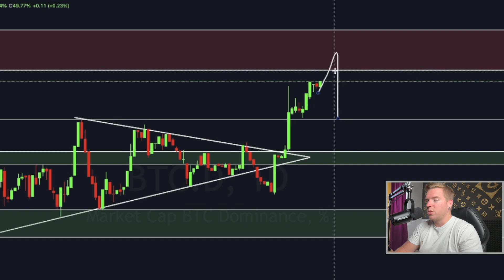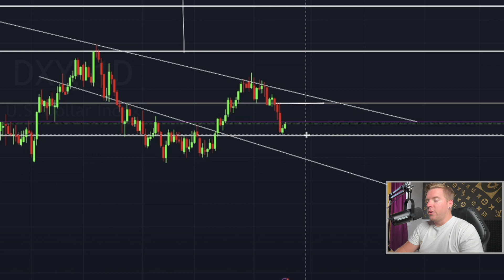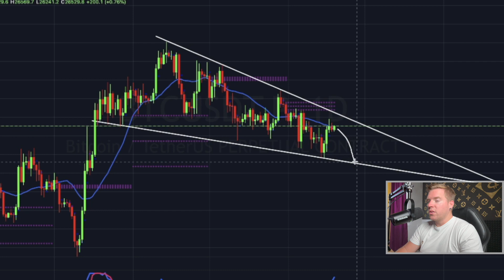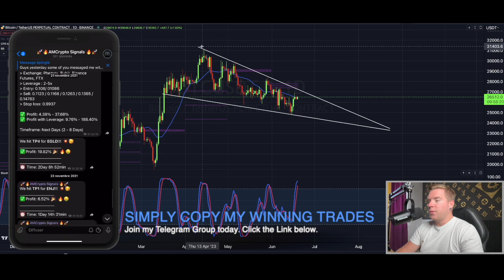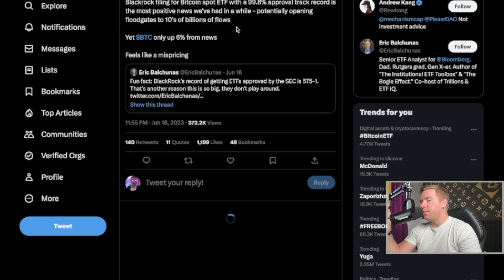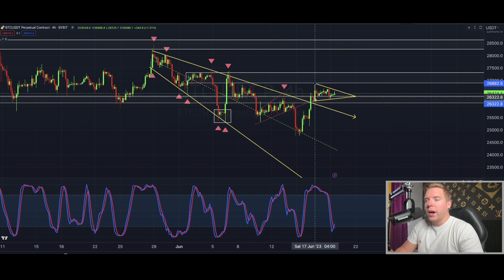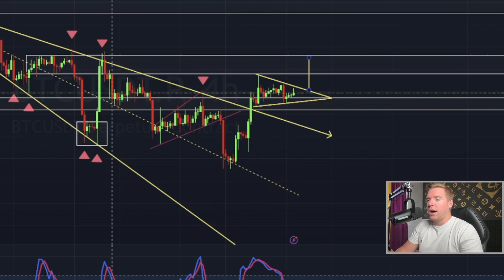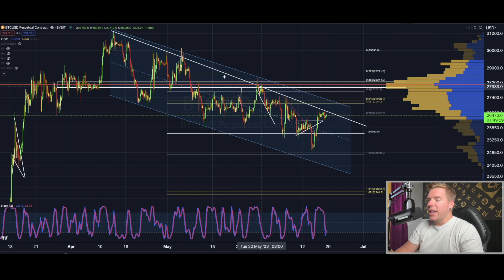YOU ARE NOT READY FOR THIS!!! FINAL SHAKEOUT FOR BITCOIN!!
GET $67350 IN BONUSES BELOW🔥

Register now!

⏰ Timestamps:

0:00 INTRO
0:31 BITCOIN DOMINANCE
2:00 DXY
3:48 CME CHART
4:18 BITCOIN TA
14:43 OUTRO